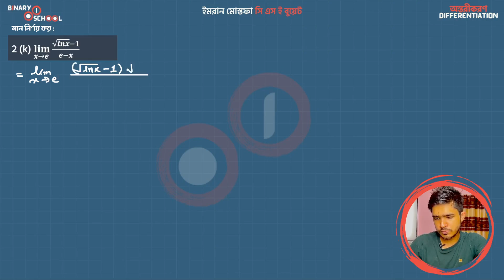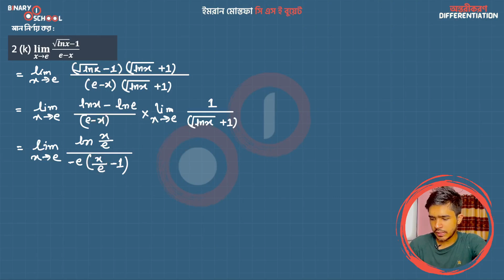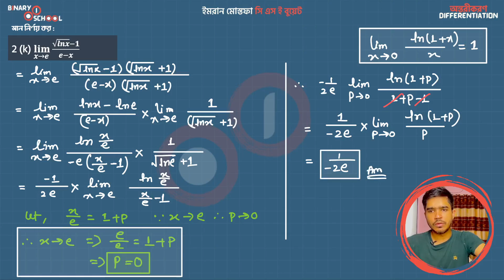M 1 KU Ch 9 A Exc 2 k